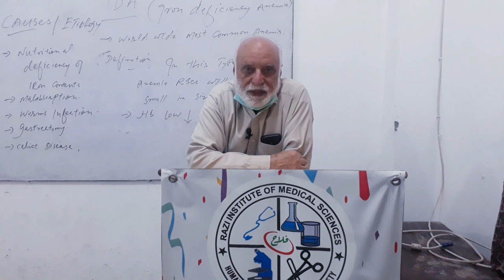Prof Zahoor Ullah Sahib